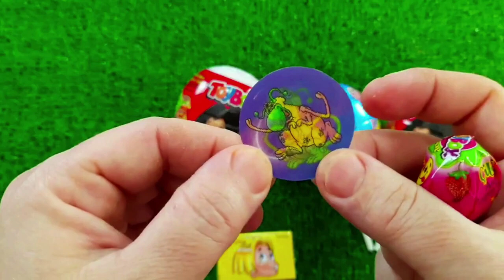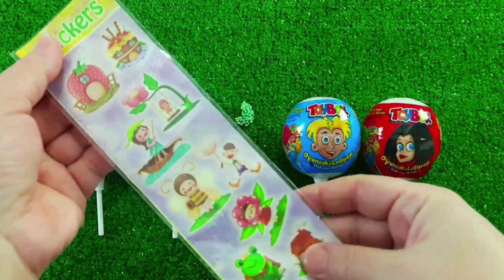ASMR RAINBOW DESSERTS 무지개 먹방 팝핑 보바, 보석젤리, 별사탕 먹방 POPPING BOBA, JELLY, CANDY,GUMMY MUKBANG EATING #2